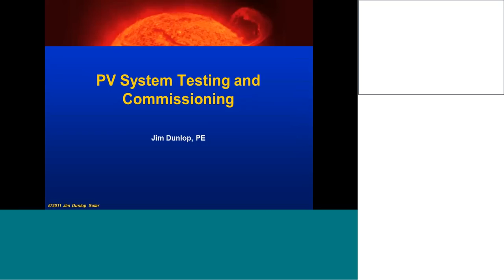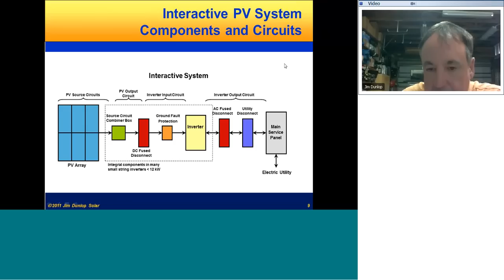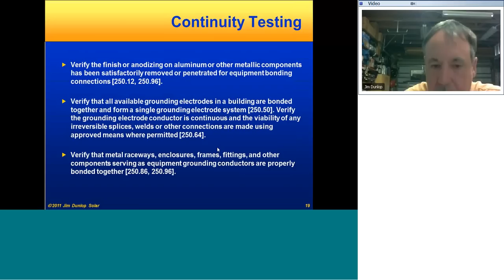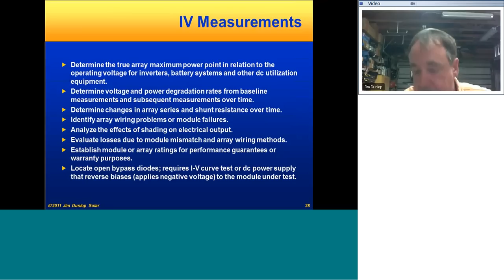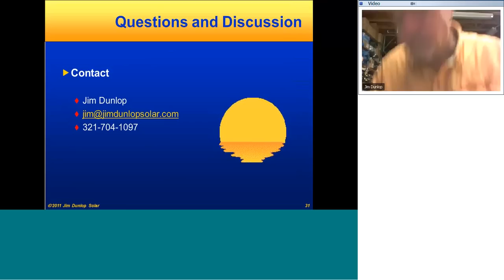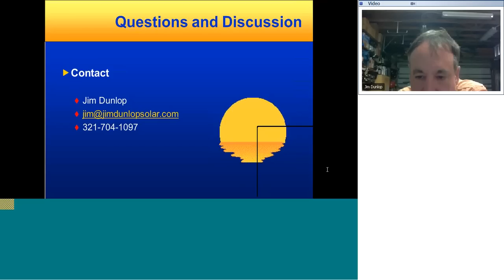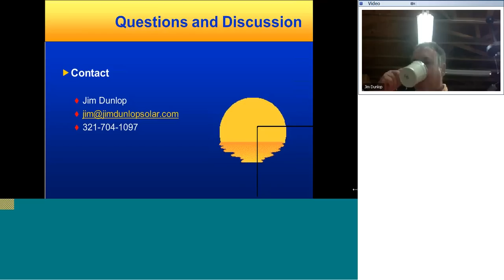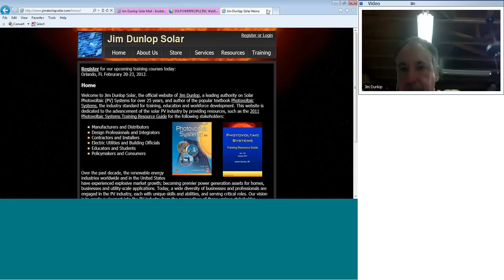SolPowerPeople SolarMOOC Lecture 6 Jim Dunlop (Completing System Installation)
SolPowerPeople's SolarMOOC presents Jim Dunlop covering the NABCEP JTA topic domain "Completing System Installation.